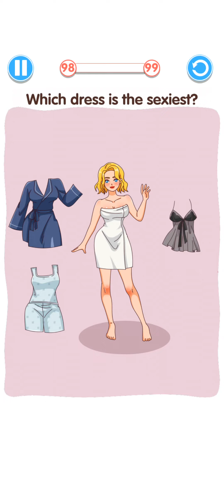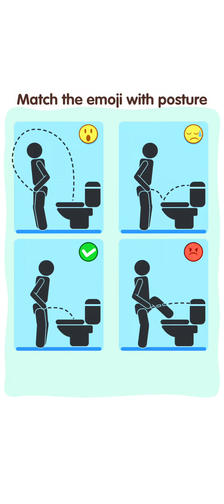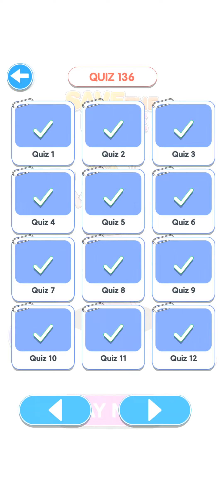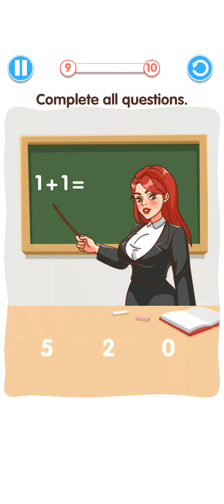Save The Lover: Tricky Puzzle - All Levels 82 - 135 Gameplay (iOS,Android)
🔥 It’s a narrative game with lots of levels and tricky tasks.

💥The lovers need your help. You’ll need all your courage and mother wit to solve the puzzles . They try to escape the building and makes a lot of vital choices. We hope you will help them to be together.

🤗🤗Make a choice and find a way out.